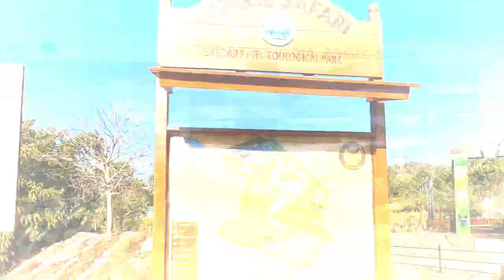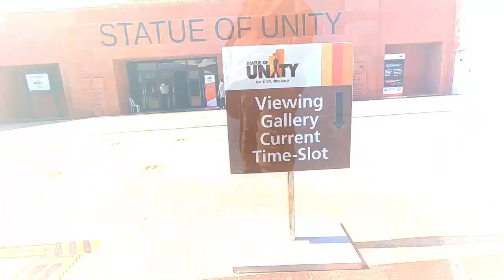Day 8, Exploring World Tallest Statue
Lets enjoy the Vlog Gujrat Bike ride 2020. In this Series we exploring Gujrat Costal rout and Runn of kutch area.
8 Days Delhi to Gujrat Itinary

Day-1 Delhi to Gujrat(Patan) by bike ride in 13hrs(857km)
DLI~JAIPUR~PALI~ABU~PATAN

Day-2 (400KM)Patan~Rani ki Vav~Modea Sun Temple~Little Run of Kutch~Dholavira
INDIAN WHITE ASS SANCTURY.

Day-3() Exploring Dholavira, 8 thing to do in dholavira
1 SunRise point 2 SunSet point 3 Chobalu hill view point 4 Harappan civilization 5 Dholavira museum 6 Fossil park 7 Visit kutch lake for Felcon birds 8 mutch lake Bike ride

Day9 Reached delhi at 9AM

                                                             ➤   TAGS  ➤

diu to rajpipla bike ride
statue of unity kevadia
gujarat tourism,statue of unity vlog,
statue of unity tour,statue of unity online ticket booking,

.                                                       ➤MUSIC➤
Song-Firefly
Artist-Jim Yosef